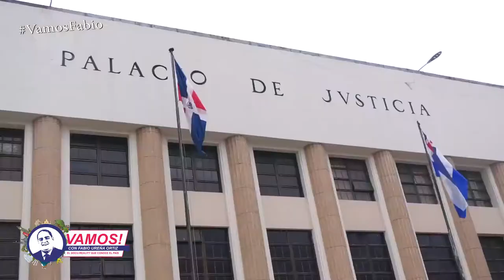Vamos! Dr. José Miguel Gómez llama a construir nueva masculinidad en RD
El Dr. José Miguel Gómez psiquiatra y psicoterapeuta de parejas a propósito de conmemorarse el día internacional de la no violencia contra la mujer, expreso que aquí en República Dominicana hay que construir una nueva masculinidad que se entienda con los roles de este Siglo XXI en una relación de cultura del buen trato en la convivencia de pareja.